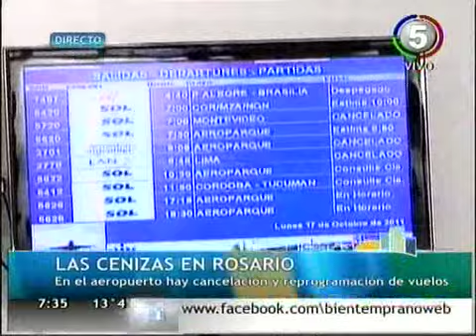SOCIEDAD - Rosario bajo cenizas volcánicas del Puyehue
Los restos del volcán Puyehue llegaron este domingo a la ciudad y le pusieron un manto al atardecer. Los vuelos desde Aeroparque y Ezeiza debieron ser suspendidos. Vialidad Nacional lanzó un alerta vial por la reducción de la visibilidad en vastas zonas del país.